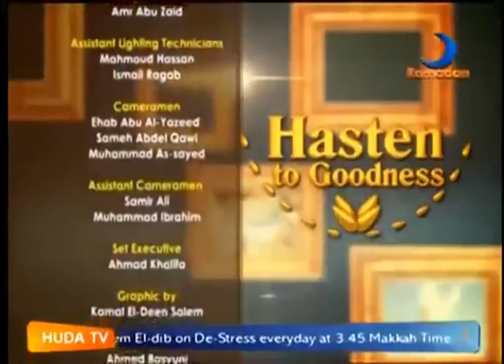Taking Care of orphans by Karim AbuZaid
Hasten to Goodness Ramadan Series